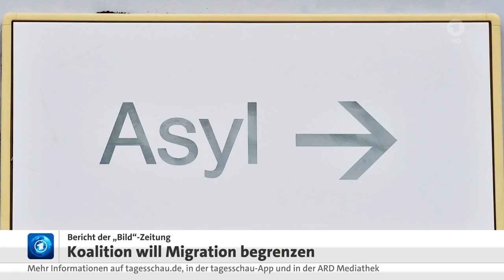Luftbrücke für 4.500 Deutsche in Israel ... Opferzahlen steigen an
tagesschau in 100 Sekunden, Stand: 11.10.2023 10:16 Uhr